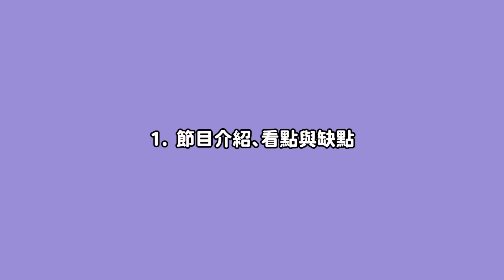【盲婚試愛日本篇】史上最真實的戀愛實境秀！出巢後男生大現原形？結局也出乎意料😱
又是實境秀討論特輯啦❤️
自從Netflix宣佈製作《盲婚試愛》日本版之後
我就超期待日本版會長怎樣！！
（跟韓版欲罷一樣既期待又害怕🤣）
沒想到日版的《盲婚》很好看耶
沒有狗血的抓馬，但很真實地反映出
情侶在交往期間會遇到的各種問題
你們最喜歡哪個成員或哪對情侶呢～？